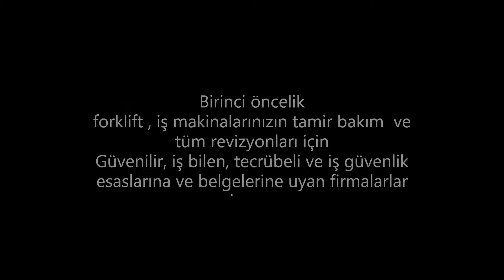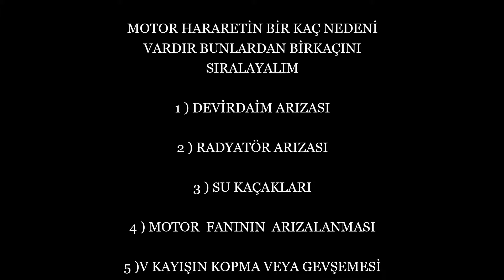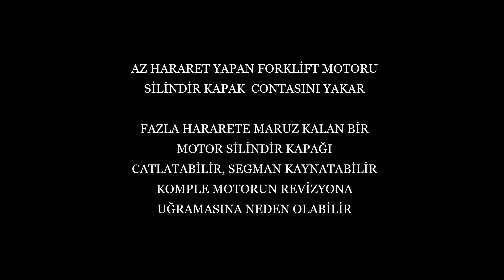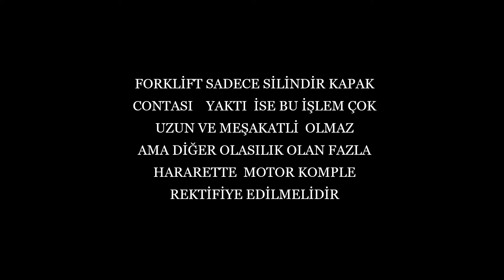Forklift tamiri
Deka forklift ve iş makinaları
Forklift hararet sorunu arızanın anlaşılması ve çözümleri 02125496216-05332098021